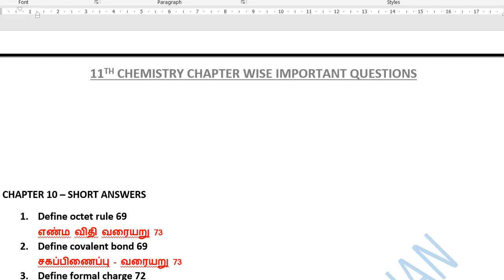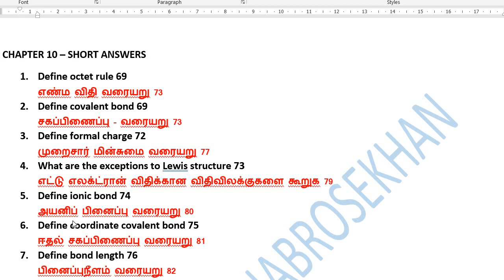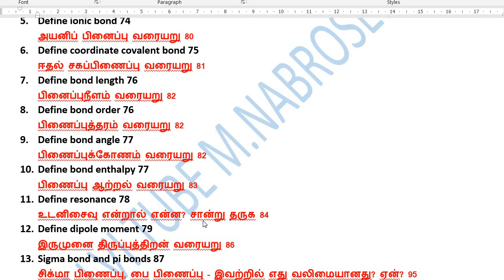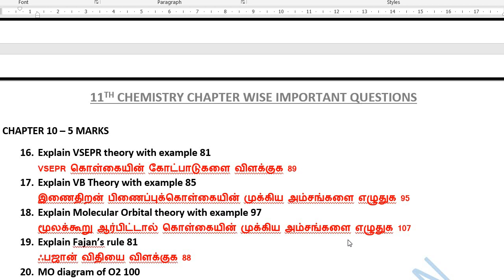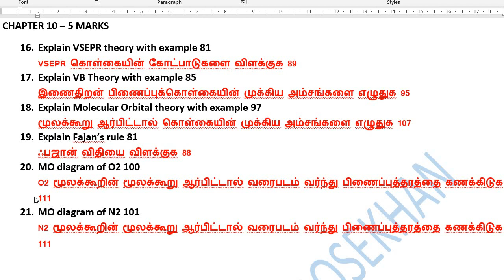11th Chemistry Chapter 10 important Questions 2023